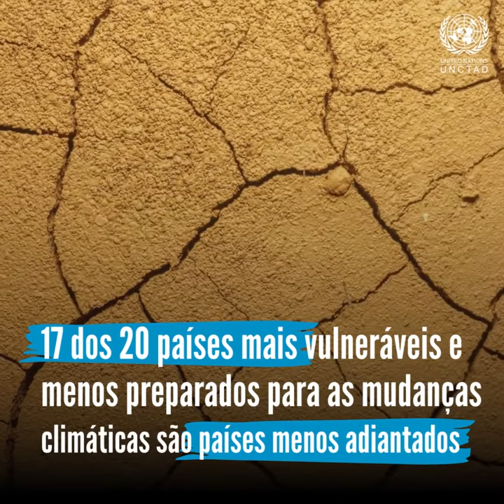UNCTAD: 17 dos 20 países mais vulneráveis à mudança climática são países menos adiantados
⛈️ 17 dos 20 países mais vulneráveis e menos preparados para a mudança climática são países menos adiantados, alerta a UNCTAD.

Os 46 países menos adiantados (em inglês: Least Developed Countries – LDCs) enfrentam restrições de financiamento graves, colocando em perigo o seu progresso rumo ao desenvolvimento e à transição para um futuro de baixo carbono.

O aumento do peso da dívida, o financiamento internacional insuficiente e o impacto das mudança climática estão agravando a sua situação.

O Relatório sobre os países menos adiantados de 2023 da UNCTAD insta os organismos financeiros internacionais a responder às necessidades desses países, e argumenta que o desenvolvimento global depende do progresso desses 46 países.

👉🏿 Saiba mais na página da UNCTAD (em inglês)

Siga a @unctad nas redes!